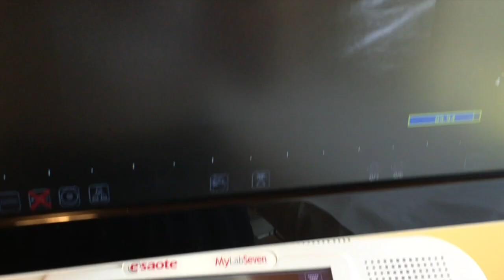La Rubrica dei Medici di Exis: Dott. Saverino La Placa - Vene, Insufficienza Vanosa e Varici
Come prevenire e curare l'insufficienza venosa?

Ce lo racconta il Dott. La Placa, Specialista in Chirurgia Vascolare, Angiologia e Flebologia, nella Rubrica dei Medici di EXIS di oggi.
Parliamo di stasi venosa, varici e vene varicose: il Dottore ci dà le giuste indicazioni su come prevenire questa patologie.
Anche portare le zeppe può creare danni, lo sapevate?
Buona visione!

N.B. Puoi leggere l'intervista anche su alla Sezione Notizie